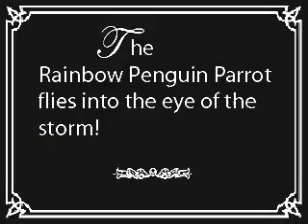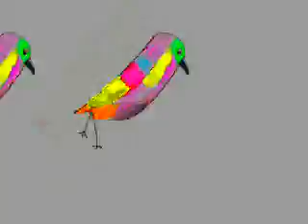Walking on Sunshine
The Rainbow Penguin Parrot shows John Krunch what's what.